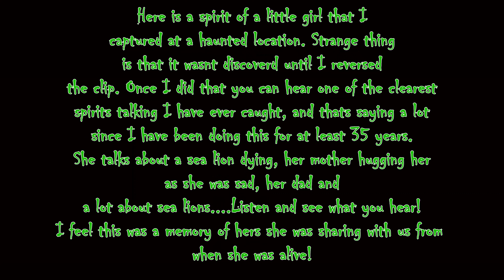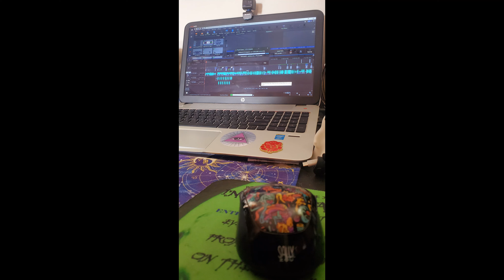Little Spirit Girl Speaks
Wanted to share this audio clip. Was captured at a location I will be investigating. Weird thing is that this wasn't found until I decided to take the clip and reverse it. Wow was I shocked at how clear it became. The spirit of a little girl was sharing memories of sea lions, apparently something she loved in life. Amazing capture.